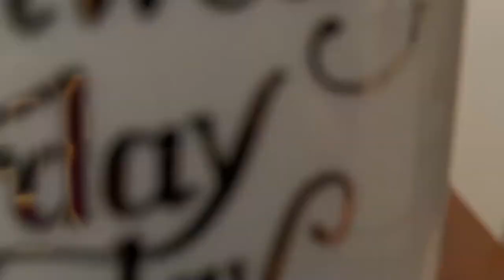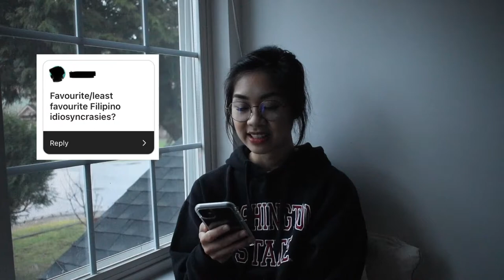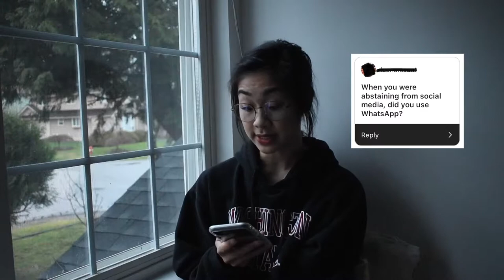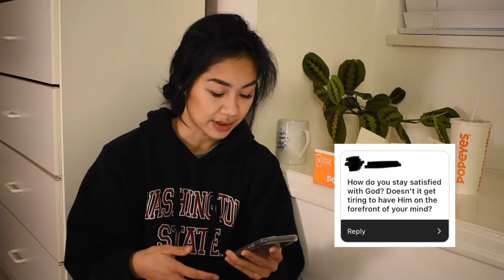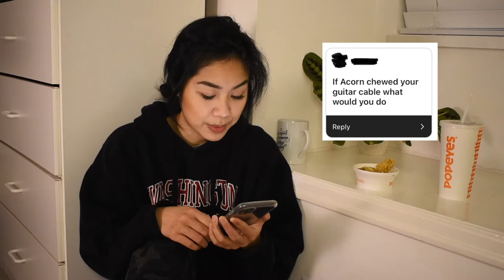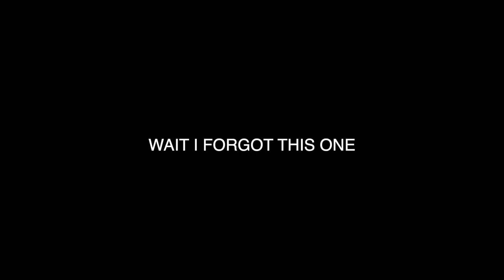Q&A: Sabbath, ASMR, & the BEST worship set I've ever played 🤭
THANK YOU for all the love on my last video! God is doing really cool things.

Willingdon Church is online! Consider yourself personally invited ;)

Acorn and Ollie are Netherland Dwarf rabbits but I prefer to call them bunnies because "rabbits" just doesn't sound as cute. Yes, they have an Instagram account. No, I haven't touched it in years! But go and enjoy what's there 🐰🐰

"I will remember the deeds of the Lord; yes, I will remember your miracles of long ago. I will consider all your works and meditate on all your mighty deeds.” - Psalm 77:11-12